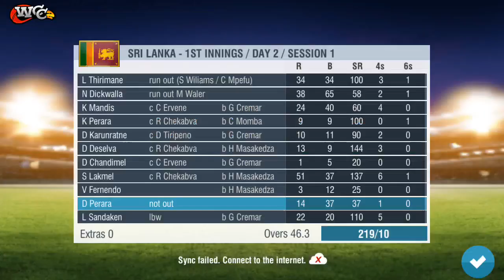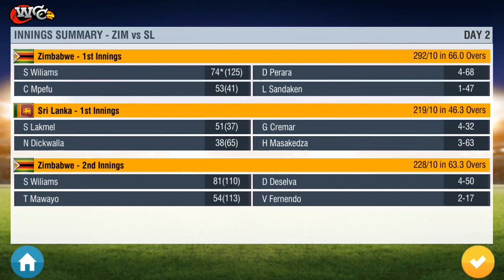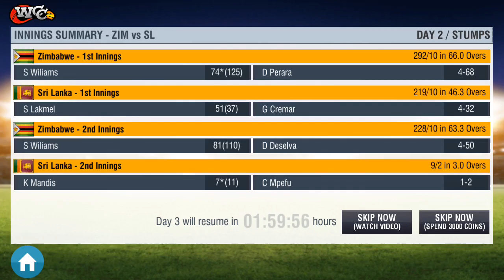Zimbabwe vs Sri Lanka 1st Test Day 2 Full Highlights 2020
Zimbabwe vs Sri Lanka 1st Test Day 2 Gameplay Highlights 2020

Day 2 Full Highlights

Zim vs Sl

Cricket Test Match Highlights

2020 Highlights All Match

Game Name Wcc2